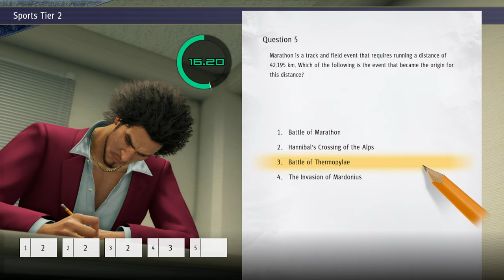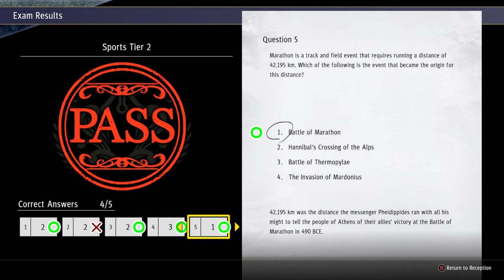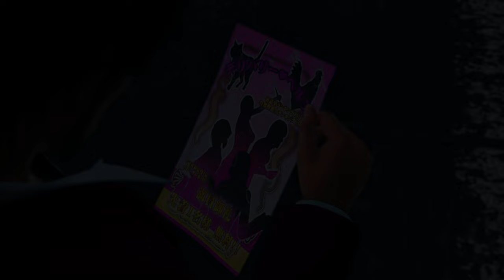TildeShambles - Yakuza: Like A Dragon - Part 3